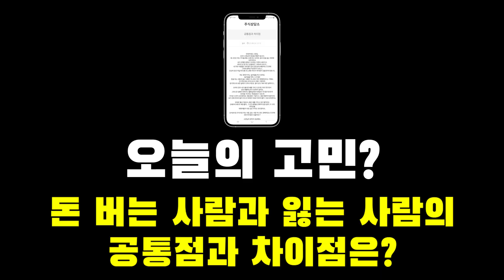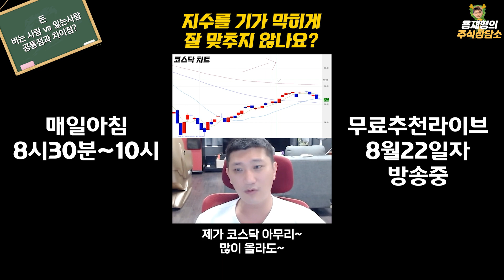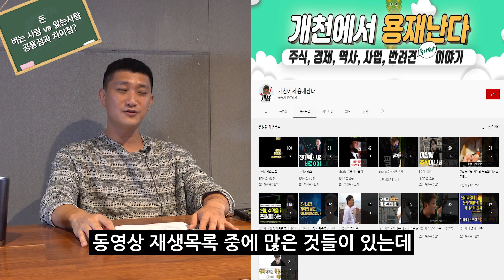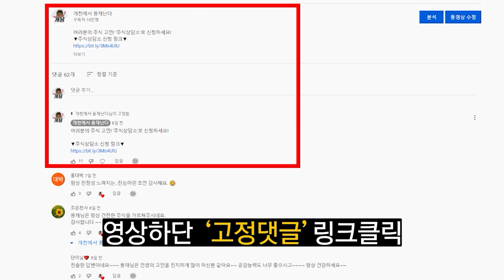[주식상담소] 돈 버는 사람 vs 돈 잃는 사람 공통점 & 차이점